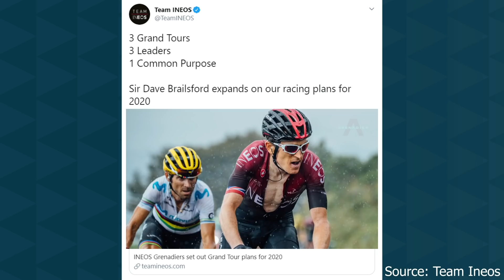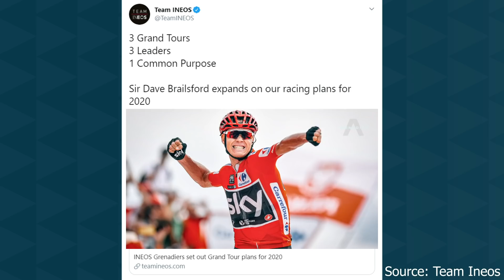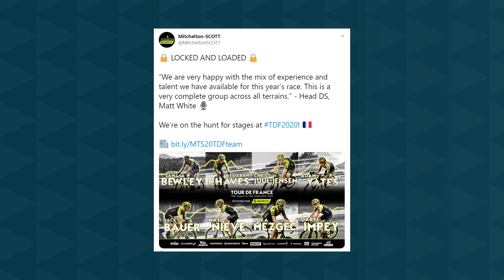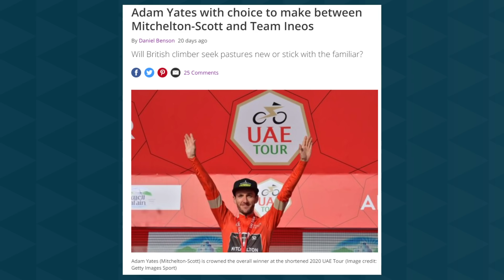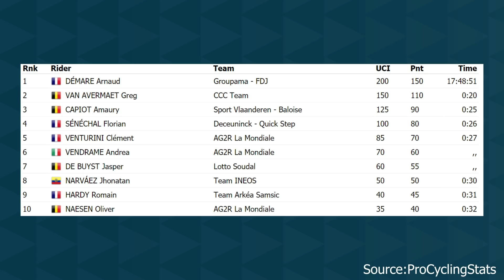JUMBO VISMA ANNOUNCE AN UNBEATABLE TEAM!